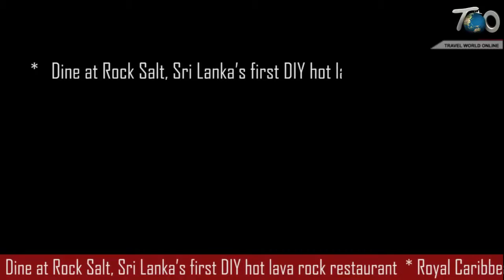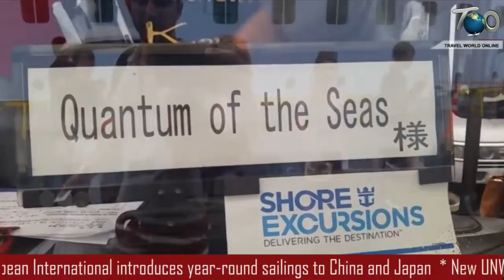News bulletin 28 may 2019